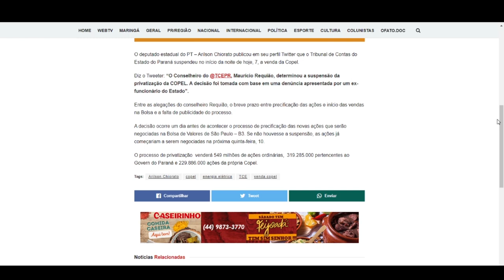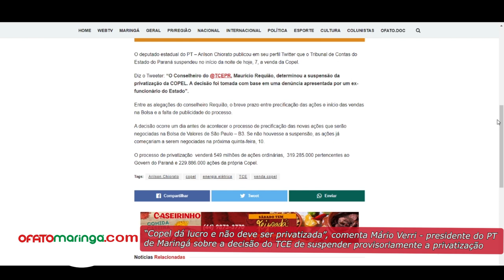“Copel dá lucro e não deve ser privatizada”, diz Mário Verri - pres. do PT de Maringá decisão do TCE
“Copel dá lucro e não deve ser privatizada”, comenta Mário Verri - presidente do PT  de Maringá sobre a decisão do TCE de suspender privatização

O Conselheiro do @TCEPR, Maurício Requião, determinou ontem, 7, a suspensão da privatização da COPEL. A decisão foi tomada com base em uma denúncia apresentada por um ex-funcionário do Estado.

A decisão foi repercutida pelo deputado estadual do PT – Arilson Chiorato em seu perfil Twitter

Entre as alegações do conselheiro Requião, o breve prazo entre precificação das ações e início das vendas na Bolsa e a falta de publicidade do processo.

Em Maringá, o presidente do partido, vereador Mário Verri, comentou a decisão do consehrio do Tribunal de Contas. Para Verri, se trata de uma decisão correta, e ainda que não definitiva, abre espaço para debate sobre uma privatização que "é desnecessária", já que a Companhia Paranaense de Energia Elétrica dá lucro.

"Precisamos conscientizar a população que a privatização não vai trazer benefício nenhum e vamos correr risco de ter energia mais cara e de não ser levada a todos os lugares onde é necessário".

Sem a suspensão, as ações já começariam a serem negociadas na próxima quinta-feira, 10. O processo de privatização  venderá 549 milhões de ações ordinárias,  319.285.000 pertencentes ao Govern do Paraná e 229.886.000 ações da própria Copel.